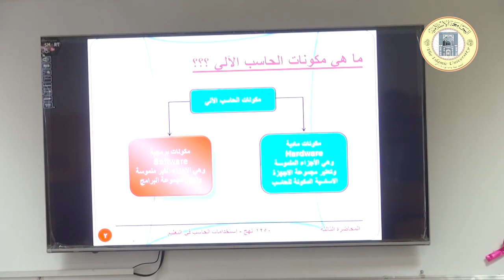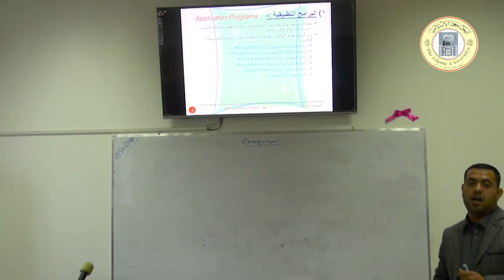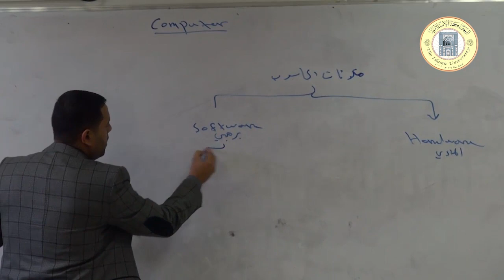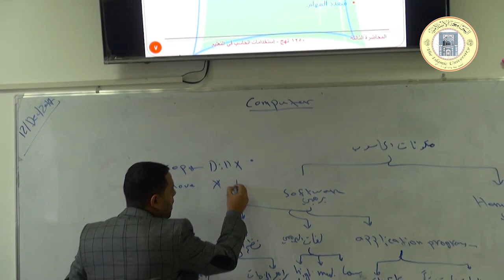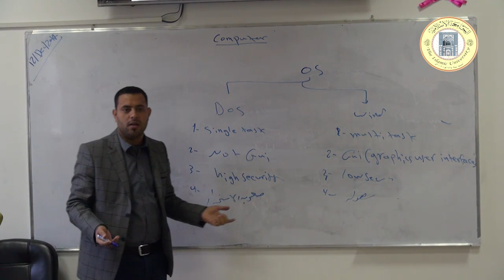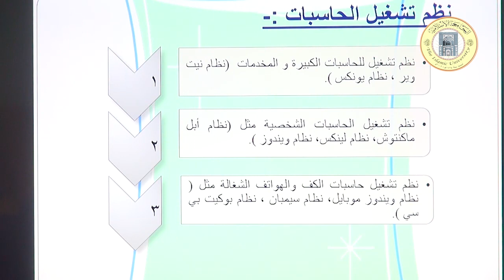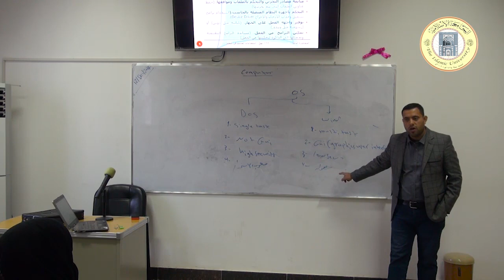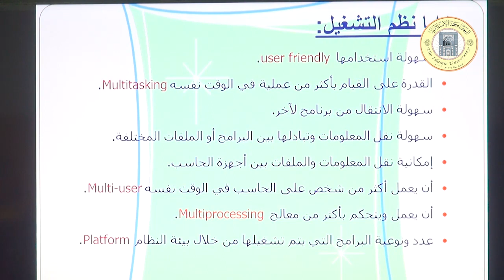المادة: الحاسوب / المحاضرة : مكونات الحاسوب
المادة: الحاسوب
المحاضرة : مكونات الحاسوب
قسم: اللغة الانكليزية / تربية
المرحلة: الاولى
المحاضر : م.م حسين علي رسول